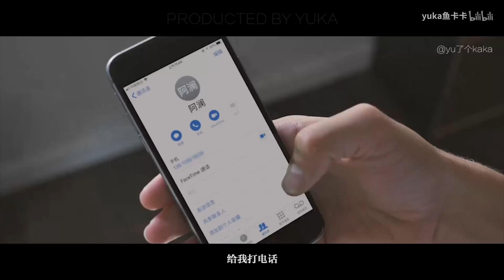[EN Sub]【镇魂 Guardian】【巍澜】《默世》《启世》现代篇 Part1 轮回晷、山河锥（超级原著向 剪了一整本书的剧情）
微博：@yu了个kaka
视频多语翻译贡献以开放，欢迎投喂各国字幕拯救不会中文的海外粉丝们，标题没标注[Sub]的都是还没有翻译的。